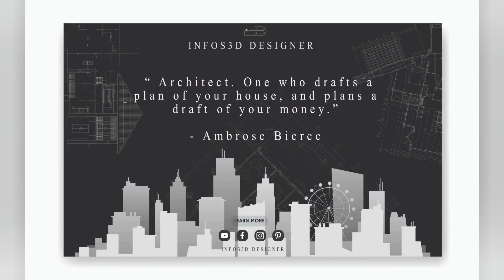they said#4(1)